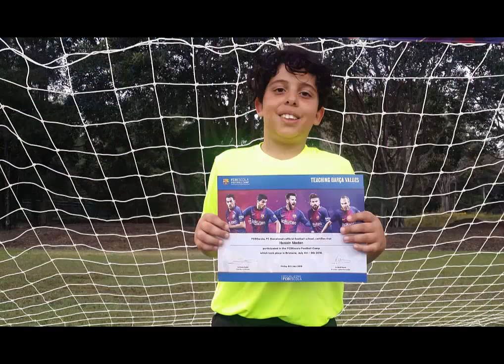Training with Barcelona - Barca Academy Brisbane - July 2018 - HM10 The Golden Boy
Football Skills & Tricks collection for The Golden Boy Husain Madan (HM10).

HM10 has no dream but has a goal to win the World Cup.

He is currently playing with Ipswich Knights Club (Brisbane - Australia).

He like to play as a striker or attack midfield.

Kindly send this video on to your friends & get them involved in the!
Press like and participate in the channel if you like this video.